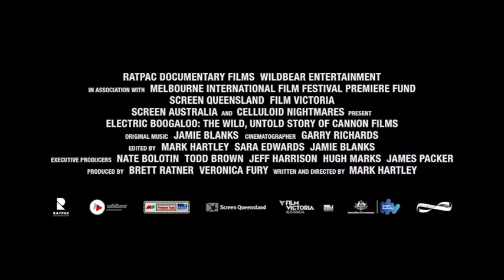Electric Boogaloo | Trailer (English) feat. Charlton Heston